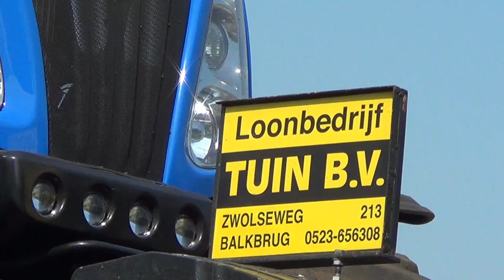www jtnfotografie nl Bouwland bemesten met Tuin Balkbrug.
Bouwland bemesten met Tuin Balkbrug. Ze waren aan het bemesten met de New Holland T8,390 met een Schuitemaker Robusta 220 met een Evers bemester. Aan het bemesten in Balkbrug op 3 Mei.